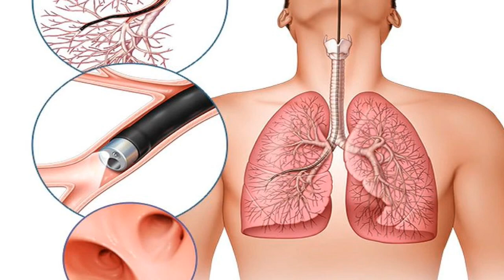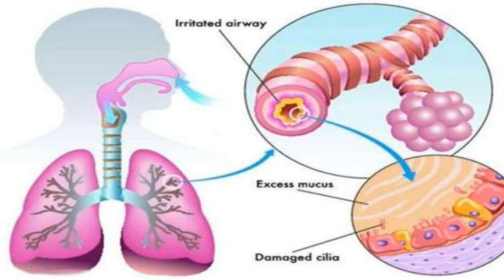फेफड़ों में जमा बलगम को कैसे निकालें ? जानें आसान उपाय | Home remedy for sticky cough in lungs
फेफड़ों में जमा बलगम को कैसे निकालें ? जानें आसान उपाय | Home remedy for sticky cough in lungs | आपके किचन में हैं फेफड़ों से बलगम को निकलने के कारगर उपाय | कफ की समस्या के कारगर उपाय | How to get rid of mucus in lungs, chest & throat